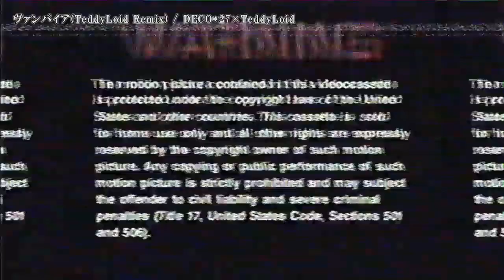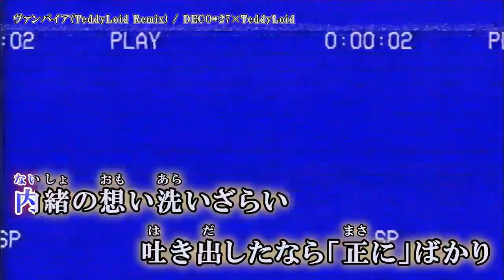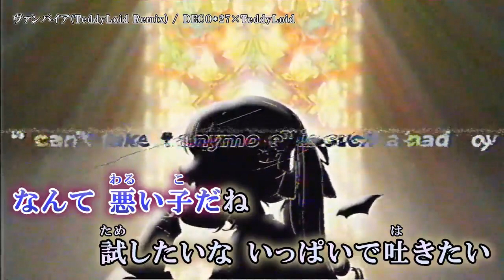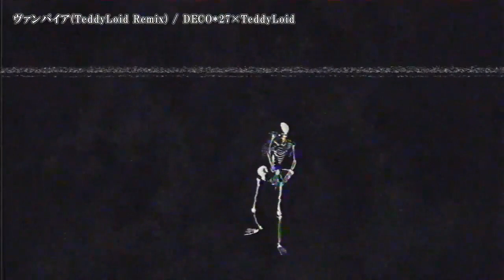【ニコカラ】 ヴァンパイア (TeddyLoid Remix) 【Offvocal】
DECO*27 - ヴァンパイア feat. 初音ミク (TeddyLoid Remix) のカラオケ動画です。
以前ニコニコ動画に投稿した動画と同内容となります。(画質粗めですみません...)

※動画および音源をお借りしました。
ｰｰｰｰｰｰｰｰｰｰｰｰｰｰ
Original Credit
Original Music: DECO*27 様
DECO*27 様 - ヴァンパイア feat. 初音ミク
Remixed by TeddyLoid 様
Movie by OTOIRO
Director: Yuma Saito 様
Illustration: 八三 様
Logo Designer: DMYM 様/No.734 様
Translator: Iori Majima 様
ｰｰｰｰｰｰｰｰｰｰｰｰｰｰ